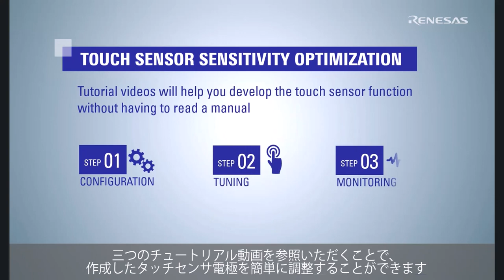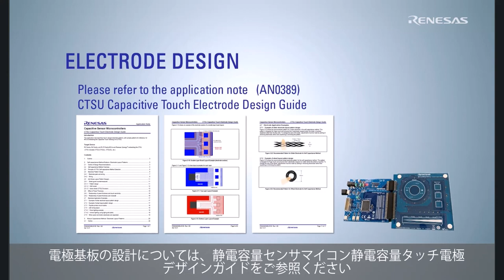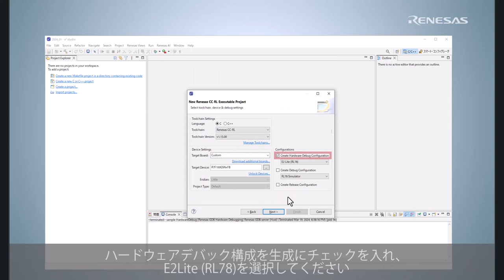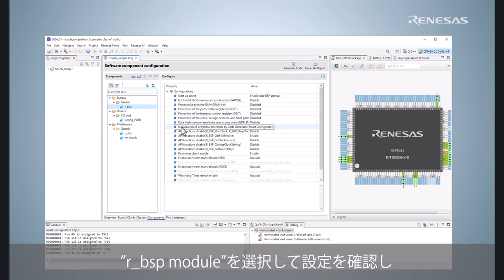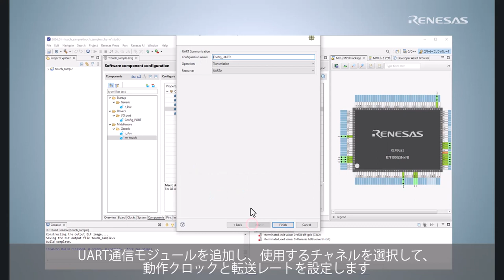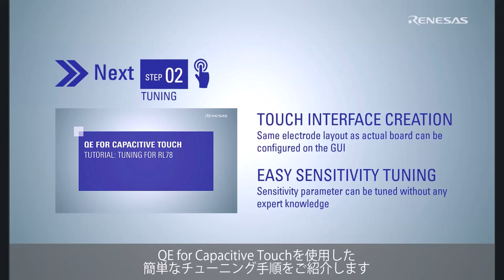QE for Capacitive Touch チュートリアル -設定(RL78編)-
タッチセンサの検出に必要なソフトウェアの設定手順を紹介します。